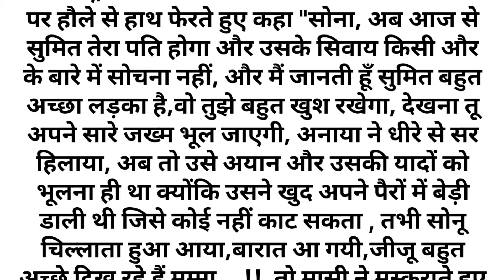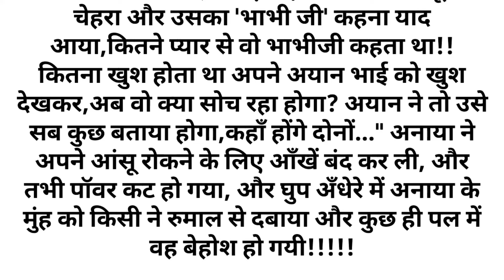एक मोहब्बत ऐसी भी –7,,Suvichar kahani || Moral stories